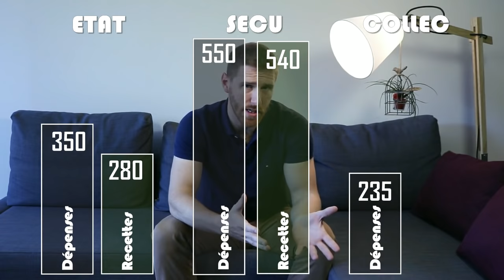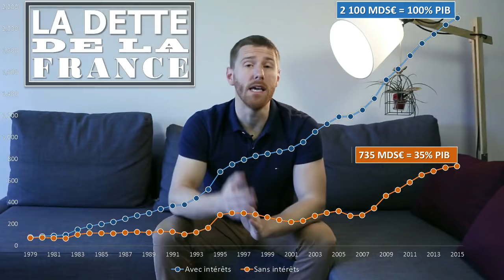La France pour les nuls - Heu?reka #14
Êtes-vous certain de savoir comment tourne la machine française?
PIB, dette publique, déficit, trou de la Sécu, financement des Collectivités... et bien d'autres.
Voici un condensé du fonctionnement de notre beau pays.

Remarque : La taxe d'habitation est aussi payée par les résidents et pas que par les locataires.